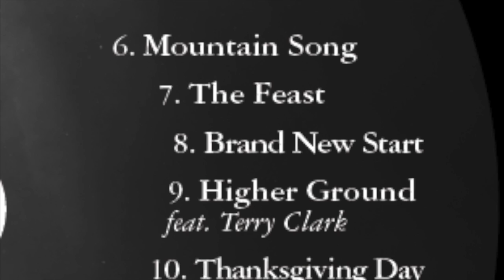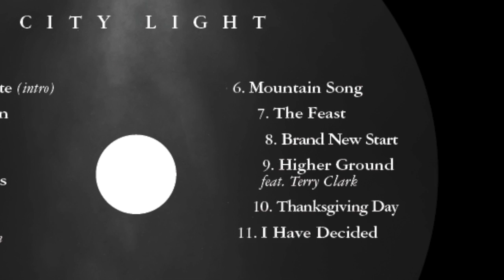Brand New Start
John Wickham
CITY LIGHT (album)
Written by John Wickham
BMI/2021

"It is of the LORD's mercies that we are not consumed, because His compassions never fail. They are new every morning: great is Thy faithfulness" Lamentations 3:22-23

Every morning = new mercies = compassions = great faithfulness = Brand New Start(s)!